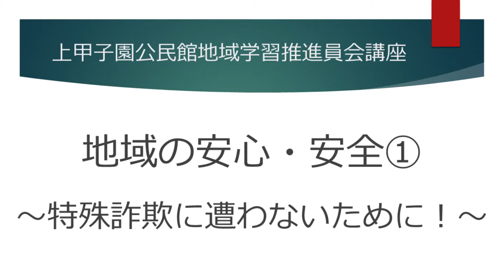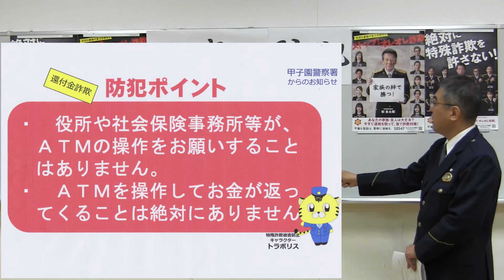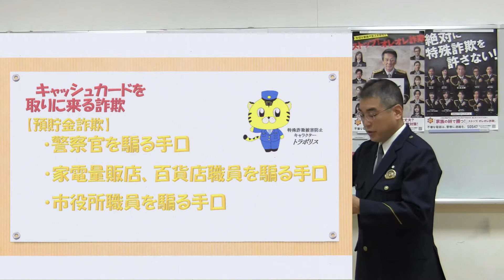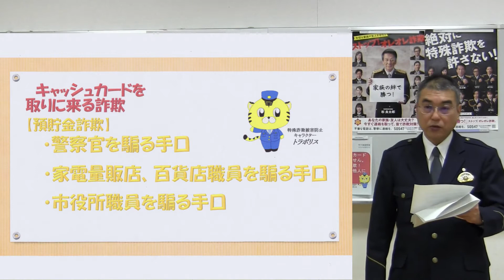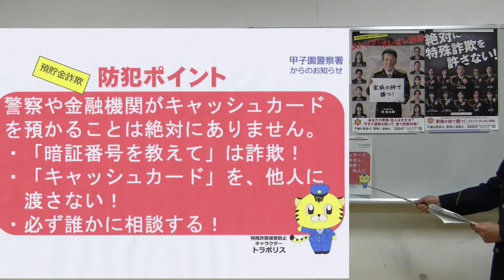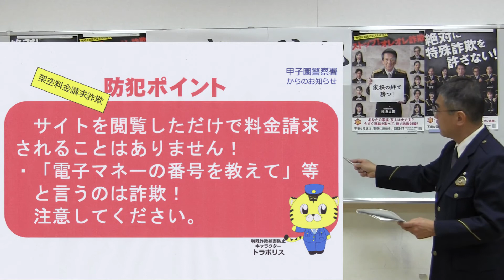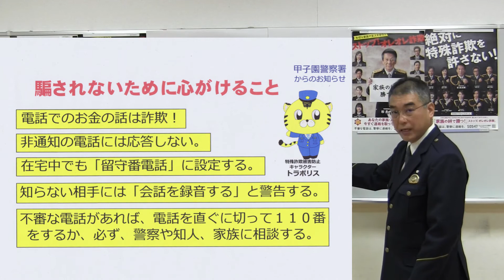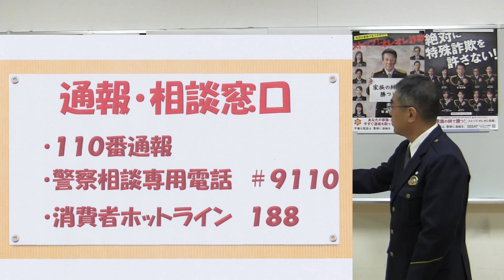地域の安心・安全①～特殊詐欺に遭わないために！～【西宮市上甲子園公民館推進員会講座】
【西宮市上甲子園公民館推進員会講座】
西宮甲子園警察署の職員を講師にお迎えして、地域の安心・安全のために講座をしていただきます。

第１弾は様々な特殊詐欺の手口について説明していただき、被害に遭わない
ために取るべき対策を学んでいきます。
講師：甲子園警察署　生活安全課　藤崎　賢治

第２弾については下記URLからご覧ください。

公民館地域学習推進員会では、西宮市の委託を受けて、地域にお住いの方たちが、地域課題を掘り起こし、解決に向けて講座を企画・運営しています。